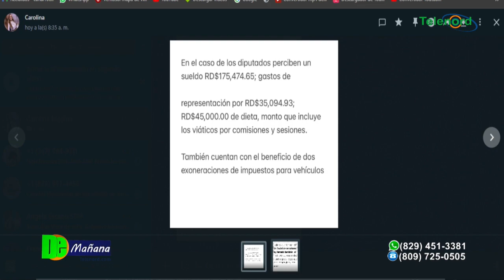¿Cómo se explica que un candidato a diputado gaste una fortuna en campaña?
Se pregunta Carolina Medina